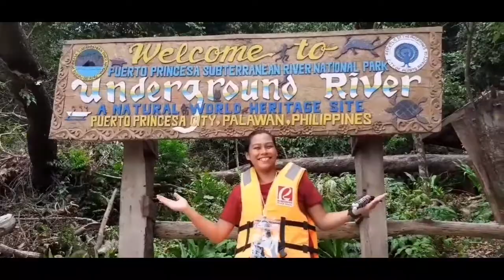PUTOT BABIES | Biyang Vlog VLOG#48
Let's spread the good vibes!!